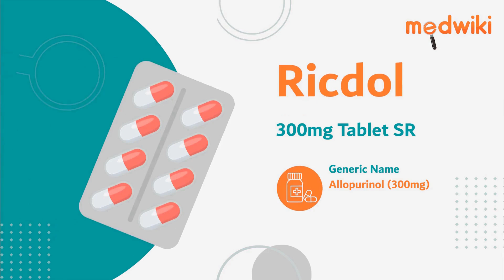Ricdol 300mg Tablet SR | Uses, Work and How to take In English.